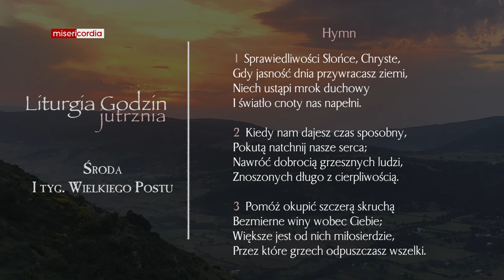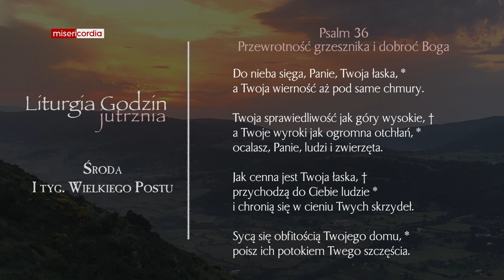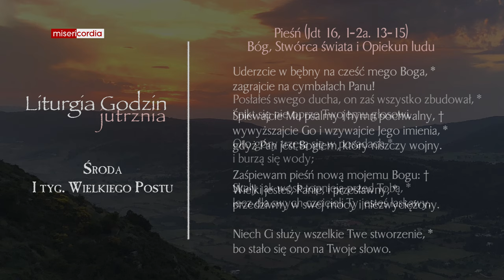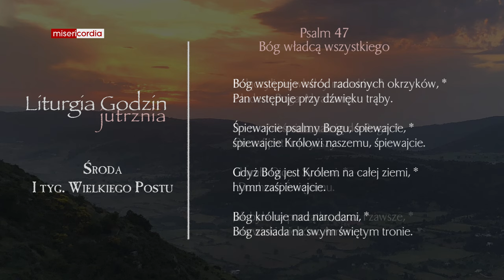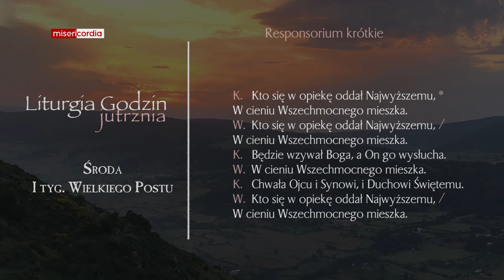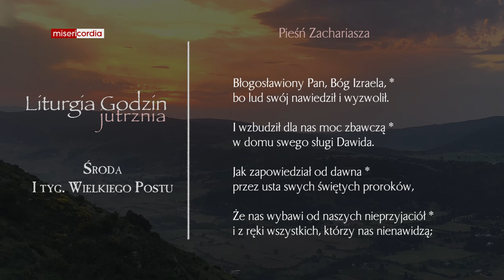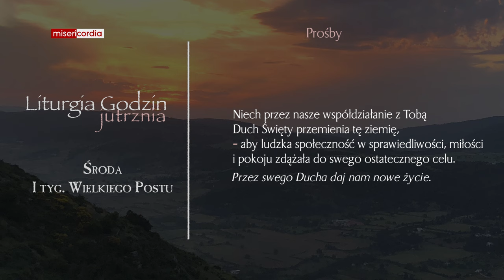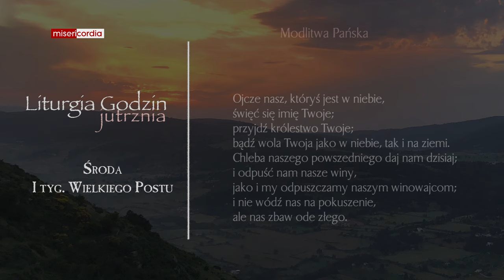Liturgia Godzin | Jutrznia | Środa, I tyg. Wielkiego Postu